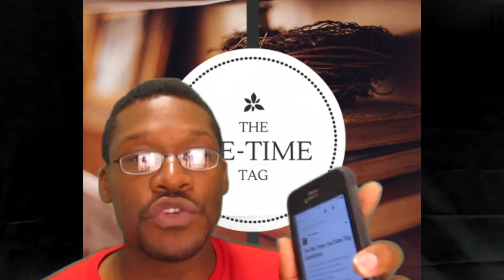Me Time Tag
1. What do you watch or read during Me Time?
2. What do you wear during Me Time?
3. What are your Me Time beauty products?
4. Current favorite nail polish…
5. What do you eat or drink during Me Time?
6. Current favorite candle.
7. Do you ever have outdoor Me Time?
8. Would you ever go see a movie alone?
10. Favorite Me Time music?
11. How would you spend an kid free day?
12. What else do you do during Me Time?